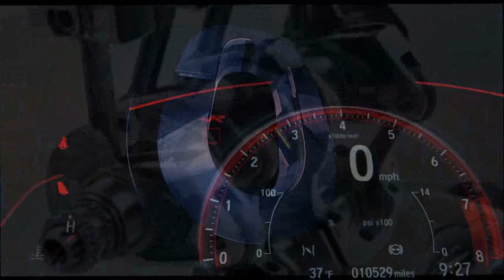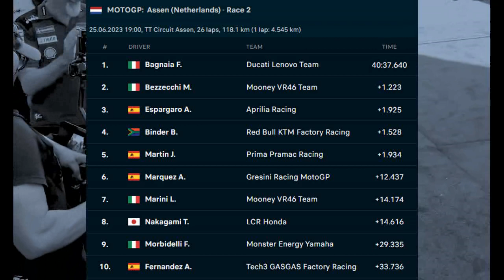hasil race motogp assen 2023